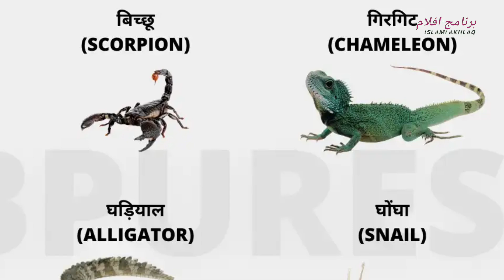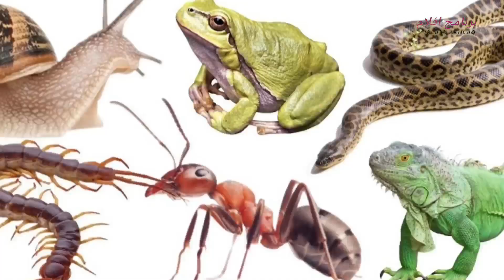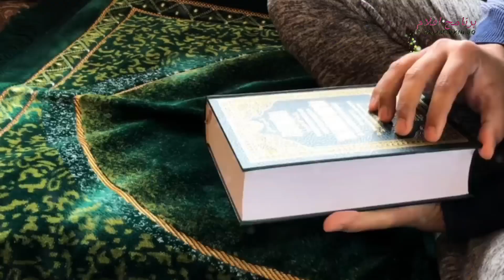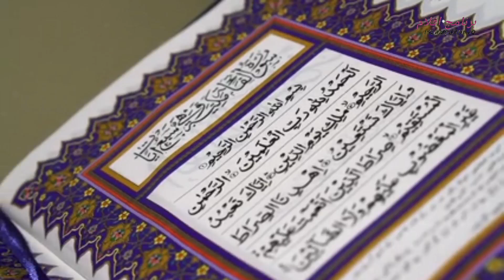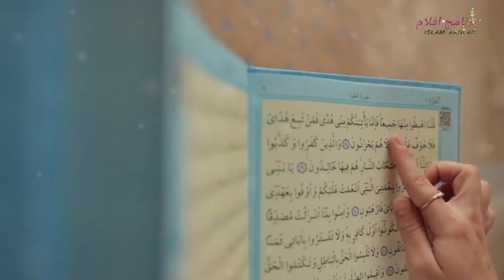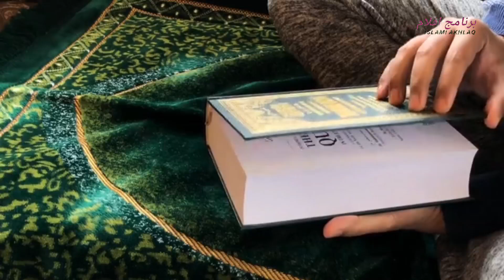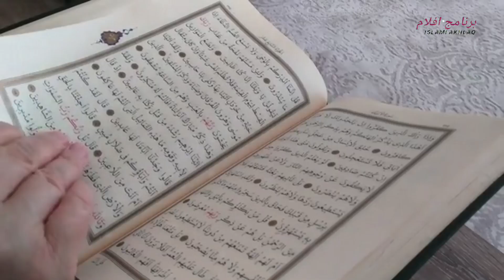5 Janwar Ko Marne Ka Hukm Kyon Hai ? || हज़रत मोहम्मद ﷺ का फरमान || Islami Akhlaq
100% कामयाबी का राज़ नमाज़ में है।

जरूर करे।

अल्लाह हाफिज़
(Faid Malik)